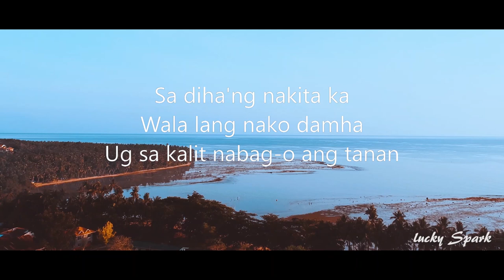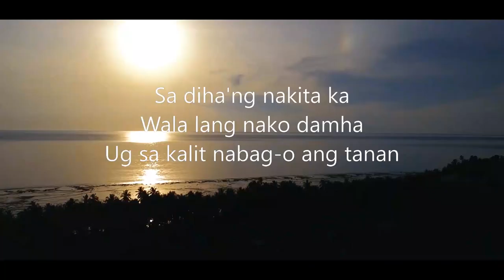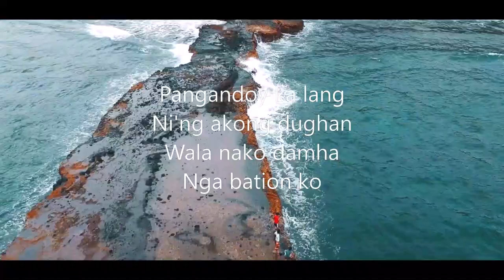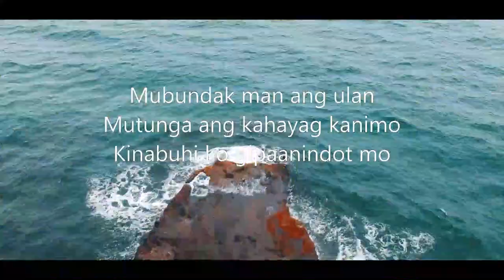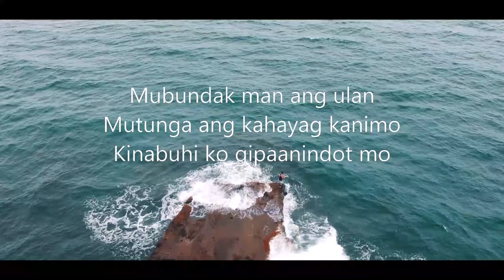PANGANDOY Karaoke By Daryl Leong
One  of the greatest hit of Vispop Song "Pangandoy By Daryl Leong".
Enjoy the karaoke i have made for vispop fans!
Lovelots...

If you've ever wondering what is my vlogging camera, i'm just using my phone.

Phone Camera 📱: HUAWEI GR5 2018

Camera. 📷 : Sportscam Sjcam

Drone 🚁: Dji Spark

Laptop 💻: Asus Vivobook Max

™Lucky Spark